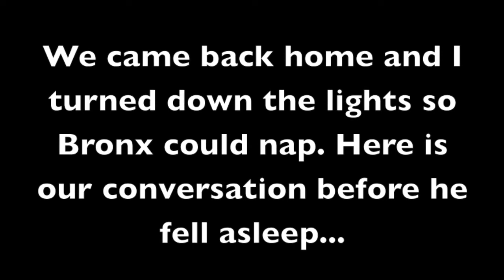French Bulldog is Upset with Mommy - ItsJJsLife Vlog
Bronx met the girl of his dreams and Mommy ruined it :(